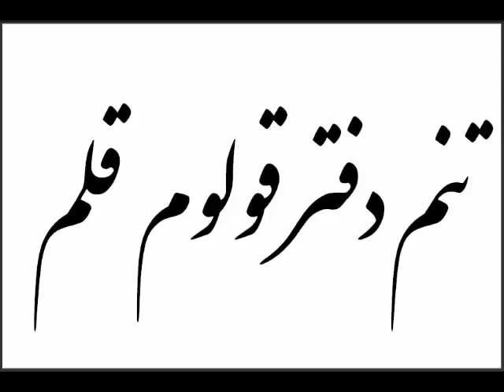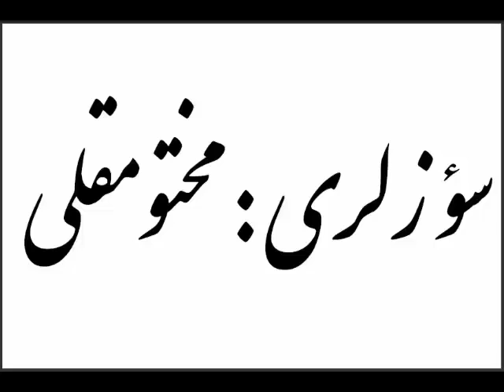Clip from Abdonnaser Makhtoumi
This part of channel is introduced Turkmen traditional music withw their poem and texts